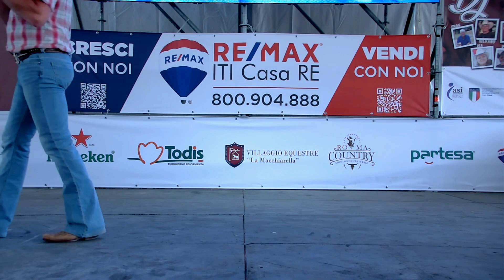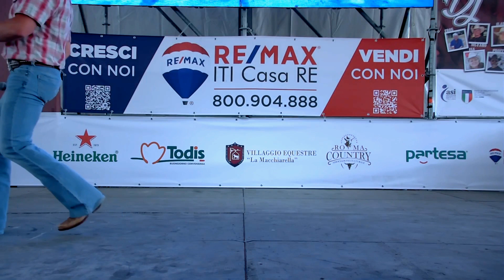Party Don't Start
Adriano Castagnoli - Sweat and Dust Country Festival 2023
Artist: Cole Bradley